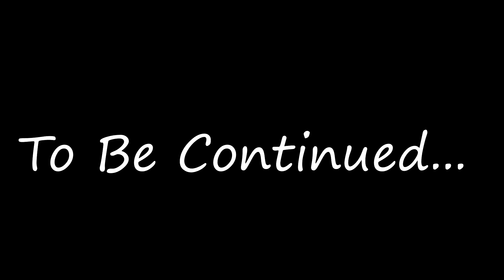They Came Back... AGAIN! | Rat Hole FOB | ARK 6 Man PvP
So this episode features the second rat hole fob from this tribe who were our main rivals at the time, hope you enjoy it!

All music on the channel is labelled for reuse by the creator.